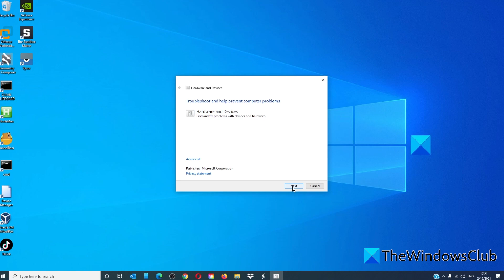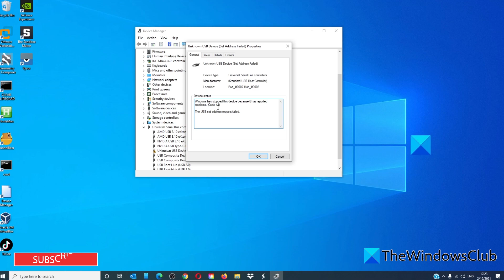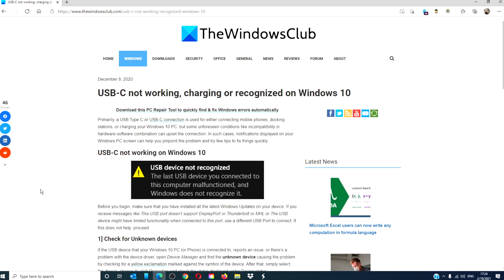USB-C Port not working, charging or recognized on Windows 11/10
Primarily, a USB Type C or USB-C connection is used for either connecting mobile phones, docking stations, or charging your Windows 11/10 PC, but some unforeseen conditions like incompatibility in hardware-software combination can upset the connection. In such cases, notifications displayed on your Windows PC screen can help you pinpoint the problem and try few tips to fix things quickly.

Here are some USB-C notifications you might receive if there’s a problem:

PC isn’t charging
USB device functionality might be limited
Display connection might be limited
USB device might need more power
Unsupported USB-C Audio Adapter
MHL device functionality might be limited
USB4 device functionality might be limited
USB device not recognized
Thunderbolt device functionality might be limited
Slow USB charger connected
Use different USB port.

Before you begin, make sure that you have installed all the latest Windows Updates on your device. If you receive messages like This USB port doesn’t support DisplayPort or Thunderbolt or MHL or The USB device might have limited functionality when connected to this port, use a different USB Port to connect. If this does not help, proceed.

1] Check for Unknown devices

2] Check Charging

3] Is it supported?

4] Check DisplayPort Alternate Mode

5] Run the Hardware and Device Troubleshooter